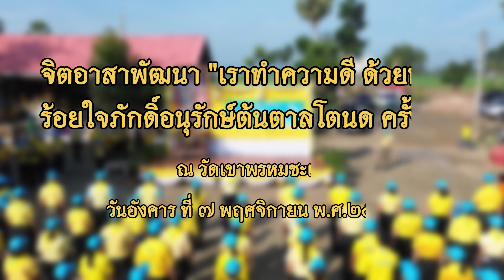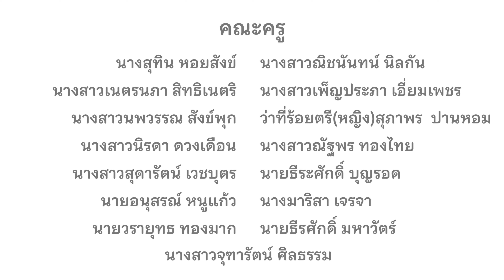กิจกรรมจิตอาสาพัฒนา "เราทำความดีด้วยหัวใจ" ร้อยใจภักดิ์อนุรักษ์ต้นตาลโตนด ครั้งที่ 1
กิจกรรมจิตอาสาพัฒนา "เราทำความดีด้วยหัวใจ" ร้อยใจภักดิ์อนุรักษ์ต้นตาลโตนด ครั้งที่ 1 ปลูกต้นตาลโตนดพันต้น ส่งเสริมเศรษฐกิจ และทดแทนต้นตาลที่เสียหายจากการทำลายของแมลงศัตรูพืช วันอังคาร ที่ 7 พฤศจิกายน พ.ศ. 2566 เวลา 8.30 น. ณ วัดเขาพรหมชะแง้ ตำบลถ้ำรงค์ อำเภอบ้านลาด จังหวัดเพชรบุรี